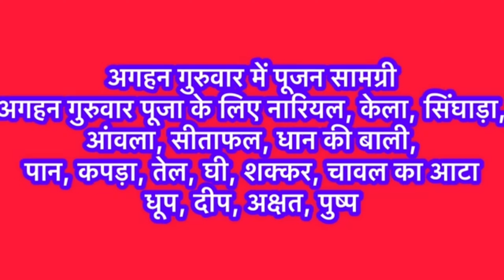अगहन मास में महालक्ष्मी की कथा पूजन विधि कैसे करें,अगहन के गुरुवार को लक्ष्मी मां पूजा अर्चना करें।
youtube search

Cute couples
Indian Cute couples
Couples life video
Vijay Riya New Car Delivery
Vijay Riya Vlogs New Car Delivery
New Car
YouTube money new car
YouTube Money se car kharide
Vijay Riya ka car
Mahindra Thar
New Thar
Thar Vlog
Thar Video
Love story
new car
Car kharide
Our New Car
YouTube money se new car liye
YouTube money se car
YouTube money achievement
YouTube ke Paisa se car
Vijay ka Car
Riya ka Car
Real Love story
Love status
Sunil gudiya
Mithun kajal
Nandini
Mampi.rahul
Vijay riya vlogs
Vijay riya
Couple kiss
Sweet couple
Couple vlog
Funny couple
Cute couple
Couple vlogger
Couple video
Vlog
New vlog video
Vlog video
Daily vlogger
Daily vlogs India
Daily vlogs
Hindi vlogs
Jharkhand vlog
Jamshedpur vlog
Village vlog
Village food
Village life style
Indian village
Village cooking